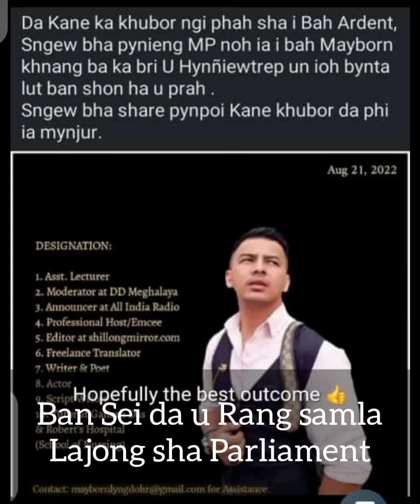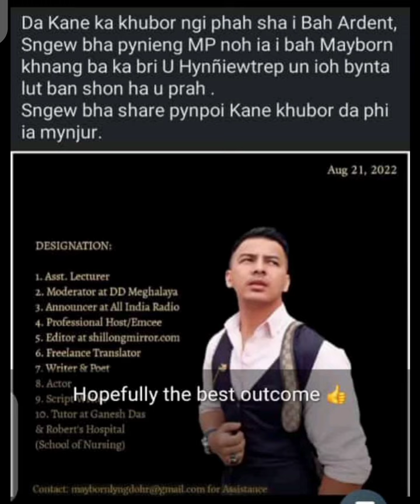Ka Jingkyrpad ia u Mayborn Lyngdoh ban ieng MP na ka VPP😍😍😍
Official song